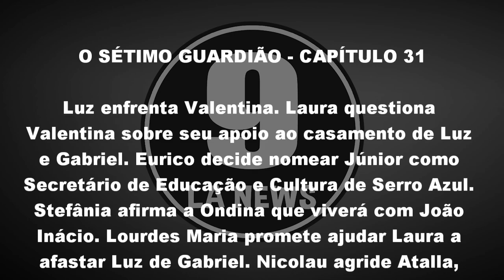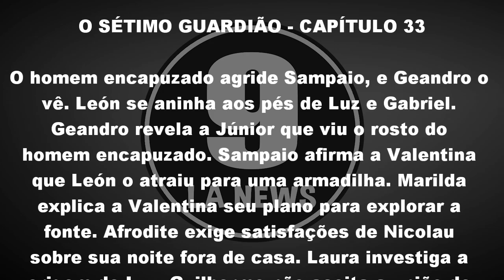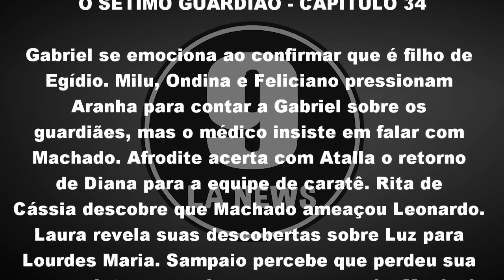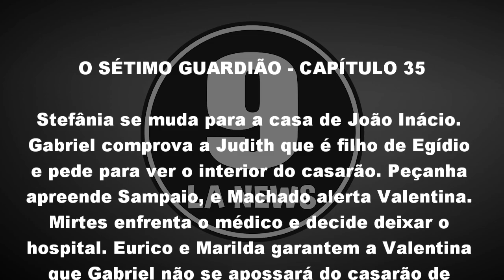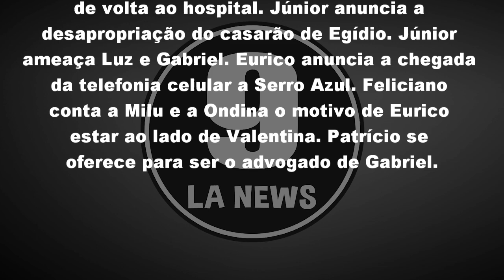O Sétimo Guardião 17/12/18 a 22/12/18 - Capítulo 31 ao 36 | Resumo Semanal Completo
O Sétimo Guardião 17 a 22 de Dezembro - Capítulos 31, 32, 33, 34, 35 e 36 | Resumo Semanal Completo